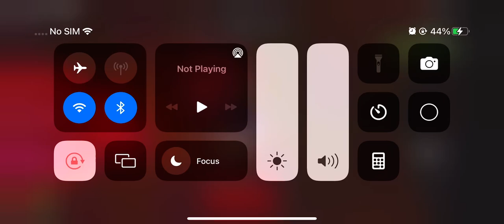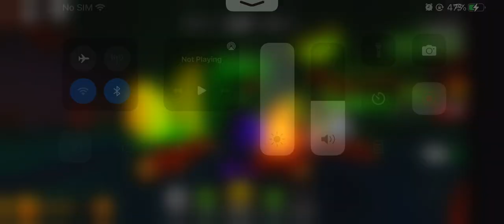Banana eats Pop Polar Game through￼